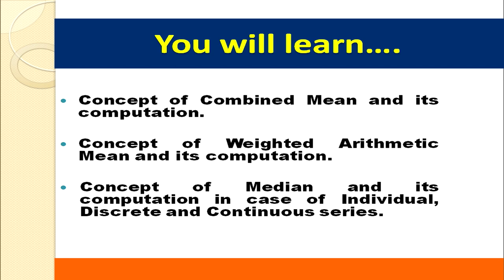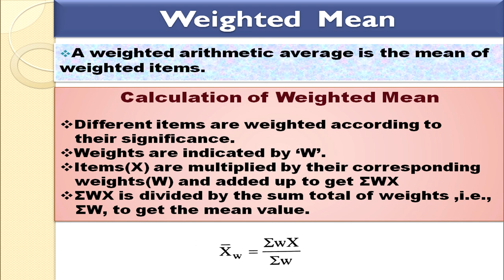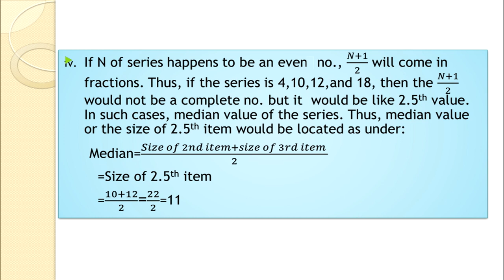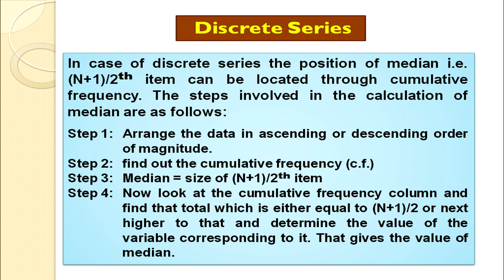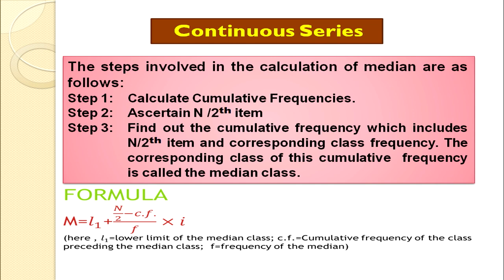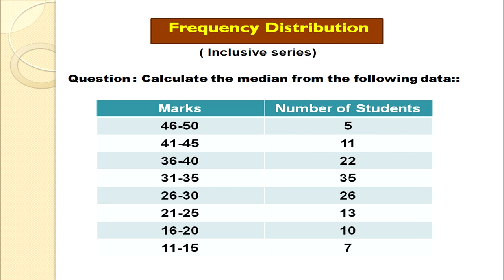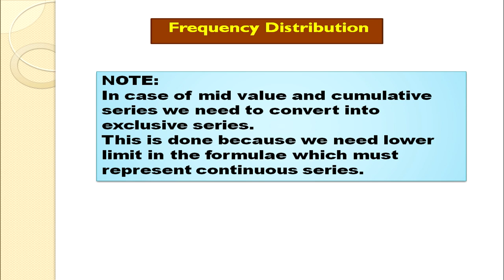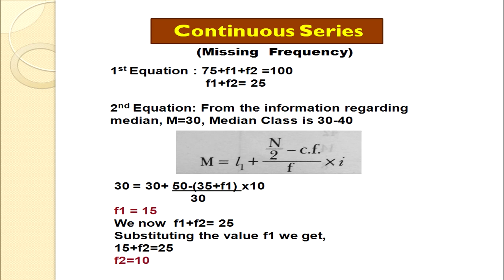Lesson 8 Measures of Central Tendency Part 2